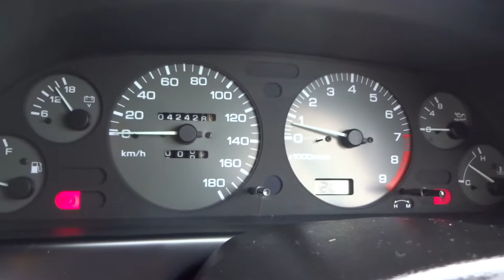Nissan Skyline 5Speed 42500km!! 18064D